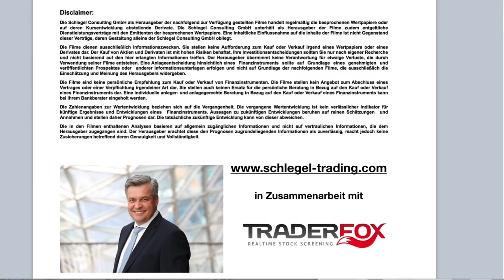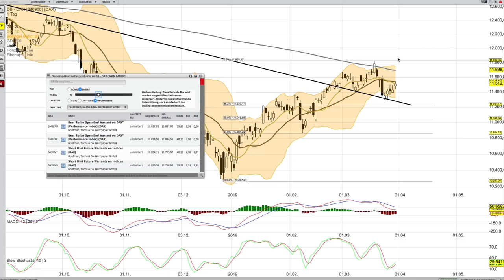DAX Analyse 31 März